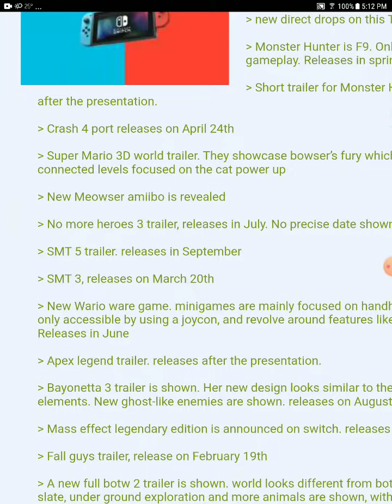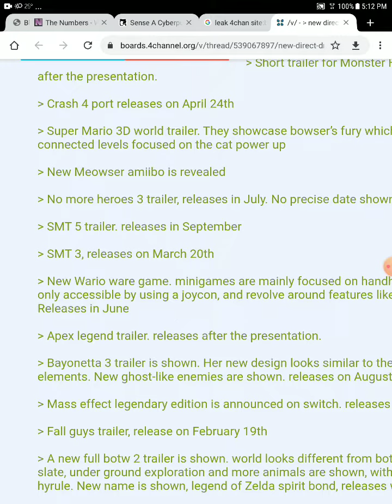another Nintendo direct leak Thursday